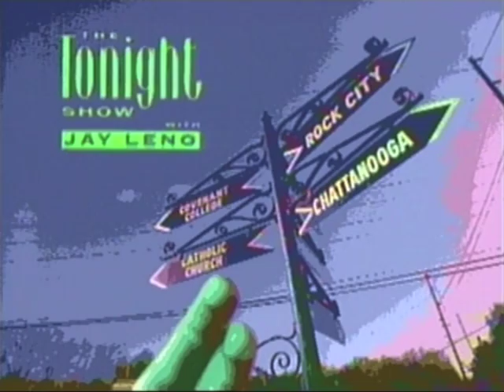Maria Sansone with Jay Leno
On November 17th 1992 The Wall Street journal and a reporter named Patty Smith published a front page article about Erie's Own Maria Sansone. After much research they reported that WJET TV had the youngest Female Sportscaster in the country. When that article appeared I became the most popular TV producer in America. Every media outlet from Good Morning America, to People Magazine wanted to share this super star kid with the world. On that very day, I was fielding phone calls all day long. Shortly afternoon I picked up what had to be my 100th call. On the other line the caller said Hello  is this Mike Gallagher? I said who wants to know? he said this is jay Leno calling from L.A. I started laughing and was sure it was my colleague Brian Duffy just trying to harass me because of all the calls. After a few moments it was clear it was Jay Leno and he wanted me to bring Maria Sansone to Hollywood to appear on the "Tonight Show" By this point Maria's next two weeks were booked.We would spend Thanksgiving with the Kids from ABC's Home Improvement TV show in New York on Good Morning America, Dateline NBC was coming  to Erie and the NBA's TV Show inside Stuff  wanted to profile Maria because not only was she a Sportscaster but she was a point guard on the St. Andrews 6th grade basketball team. So in early December it was time to go to L.A. Before this trip Maria had to decide which show she wanted to be a guest on, Late Night with David Letterman or the tonight show. When asked Maria said well I have already seen New York so lets go to L.A. Just days before leaving for Hollywood my father who was a 77 year old retired steel worker from the mills in Pittsburgh had gone into serious heart Failure. So I could not go to L.A. As fate would have it, my dad was in Pittsburgh's Montifiore Hospital watching the Tonight show with one of his close friends. After seeing Maria as a guest and seeing her talk about me, he slipped into a coma and passed away a few days later. This turned out to very special to me because my Dad who was an Irish Immigrant never once saw me work on TV since I finished school at Edinboro University. At my Dads funeral, my dad's friend, shared how proud my father was watching this beautiful little girl talk about me to Jay Leno. I would have loved to been there for Maria's Tonight show segment, but not being there has turned into one of my most cherished experiences in my life. Over the next two decades Maria would teach me more about life than any one person I have ever met. For this I will always treasure that somehow someway God brought her into my life. Today Maria is a STAR. In my eyes she has always been a star and you can read much more about this little girl and how she changed my life in my book "The Journey". For now here is a chance to watch Good Morning L.A.'s Maria Sansone as a guest of Jay Leno on the Tonight show when she was just 11 years old in 1992!